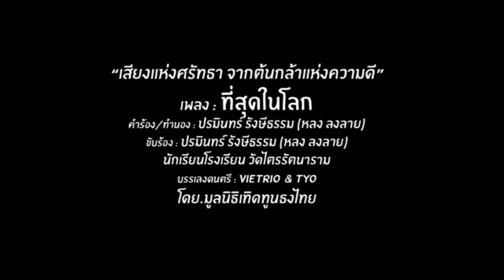สภาล้มสูตร 500 ! เบื้องลึก พรรคทักษิณเฮ